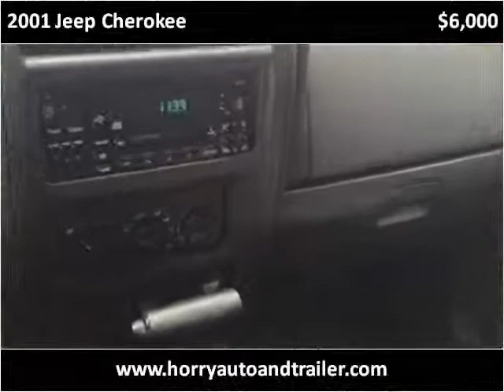2001 Jeep Cherokee Used Cars Loris SC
This 2001 Jeep Cherokee is available from Horry Auto And Trailer Sales.